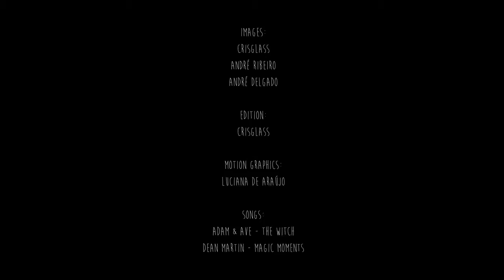Flybikes - Anderson “Kakaroto” Ribeiro Welcome Video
Video de boas vindas do Anderson Ribeiro - Kakaroto pra marca Flybikes distribuída exclusivamente no Brasil pela Dream BMX

Edit: Cris Glass
Images: Cris Glass, Andre Ribeiro, Andre Delgado
Song: Adan Wave - The Witch & Dean Martin - Magic Moments